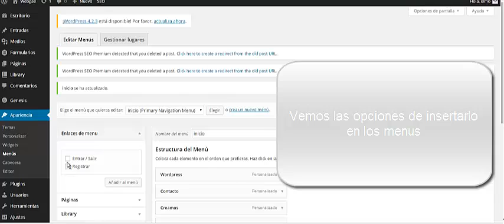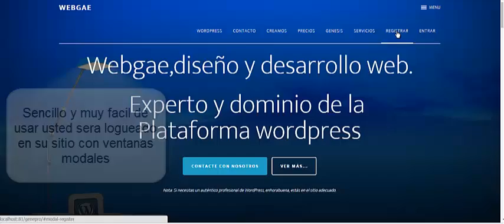Entrada y registro de usuarios con ventanas modales.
Entrada y registro de usuarios con ventanas modales con un plugin para wordpress, puedes ver